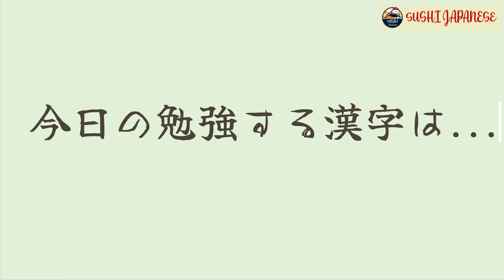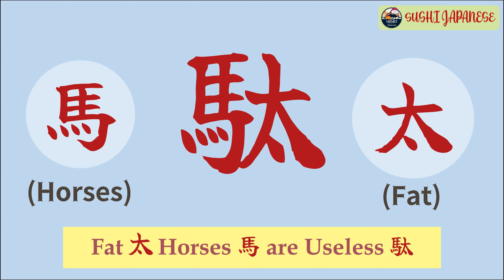Learn KANJI by STORY So Easy To Remember | KANJI 駄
🎁Content:
Let's learn Kanji through the same words!
Hope the video helps you remember Kanji faster